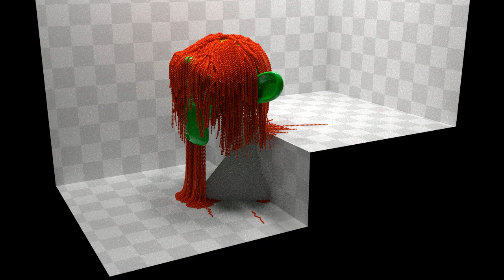Molecular addon: Suzan hair test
It's a fast attempt to make hair setup with my addon. Some more works need to be done to get great result. Note: Everybody lost hair everyday , it's why suzan lost couples of thoses when simulation start ;o)

Stats:
Numbers of particles: 65 000
Numbers of frames: 250
substep: 64
Simulation time: 80 sec / frame ( 5.5 hours )
RenderTime : 4min / frame (15 hours)